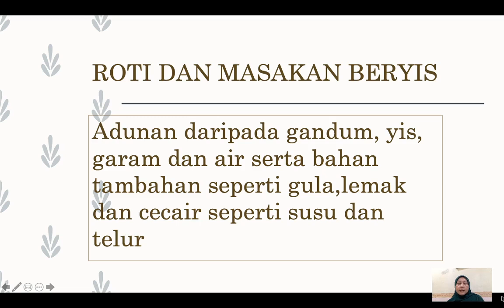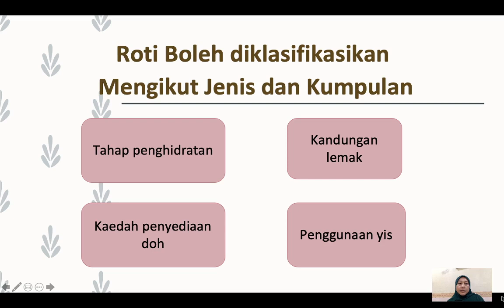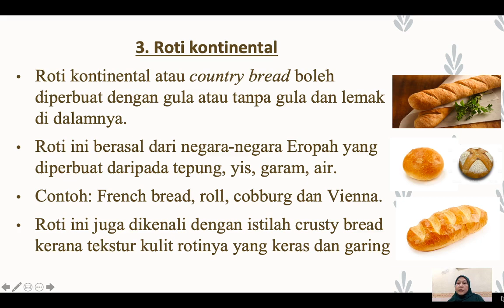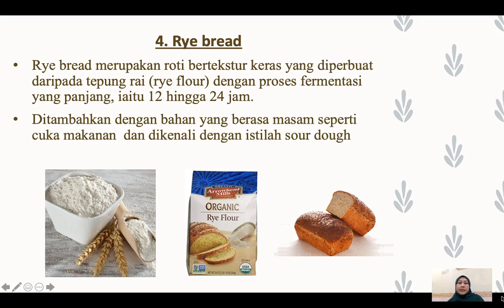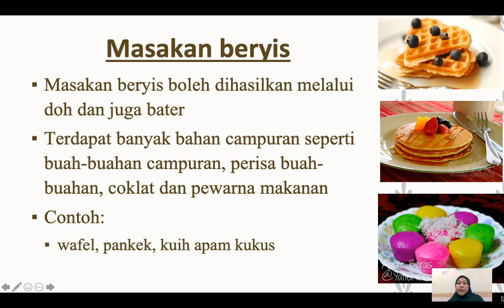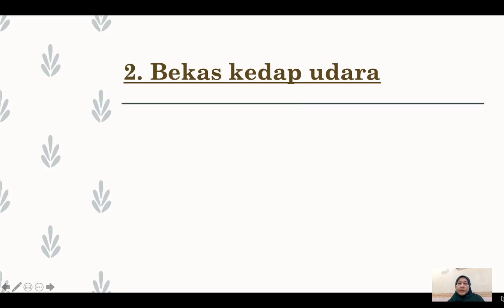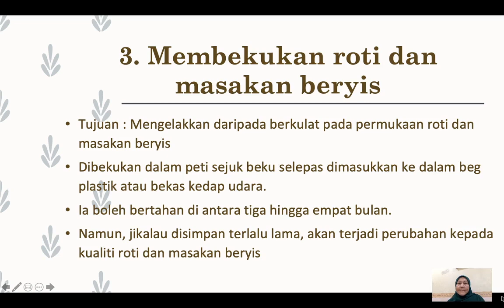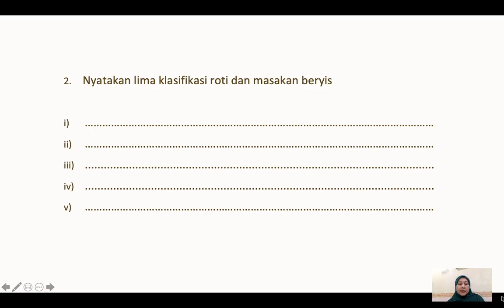Sains Rumah Tangga Ting. 5 - Bab 4 : Hidangan Roti & Masakan Beryis [Part 1]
Cikgu Suzana Sidek akan mengajar mengenai klasifikasi beberapa jenis roti dan juga masakan beryis serta prosedur penyimpanan roti dan masakan beryis. Sila rujuk buku teks muka surat 236. Sambungan dari topik ini boleh dilihat pada Part 2 oleh Cikgu Maizatul.